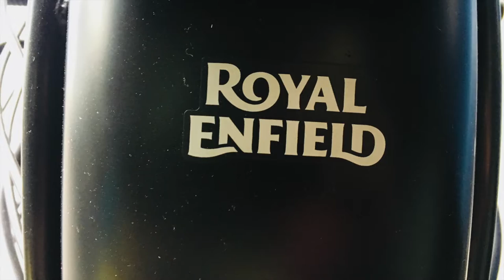Royal Enfield classic 500 Stealth Black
e, and a time to call it a day, sit back and watch the universe blaze away in all its glory. To remember the joys and pains of the day gone by, and look forward to what tomorrow brings. There, amidst the dark, discover the other half of your riding story, with a motorcycle that’s slept under the night sky since 1901. Embrace the dark with the new Classic 500 Stealth Black. Available in matte finish with rear disc brakes.